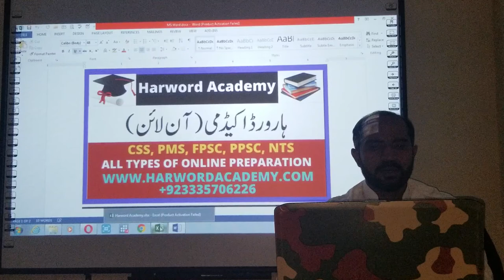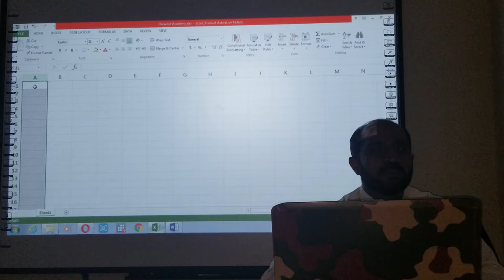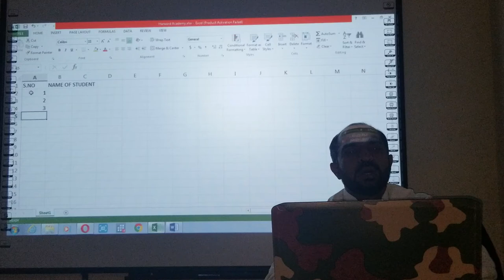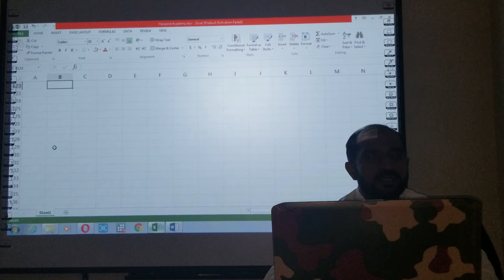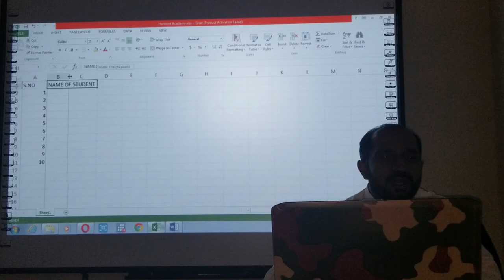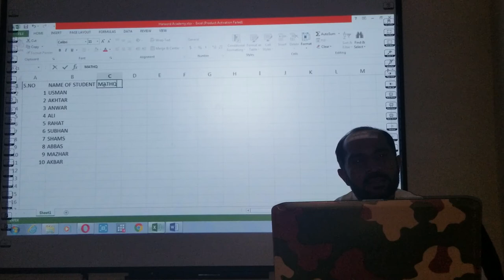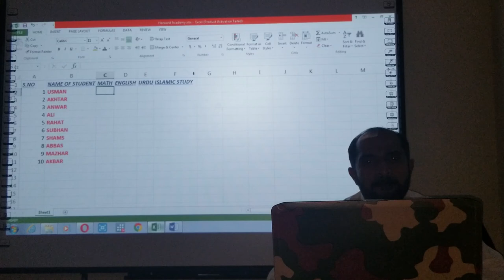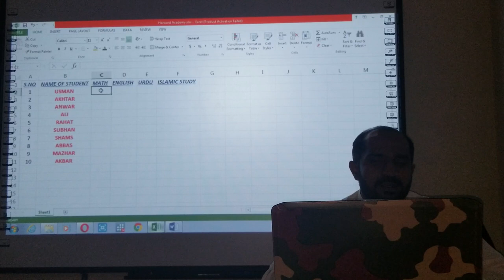Lecture No.21- Microsoft Office Online Learning-MS Excel (for all FPSC, PPSC, NTS Exam Preparation)